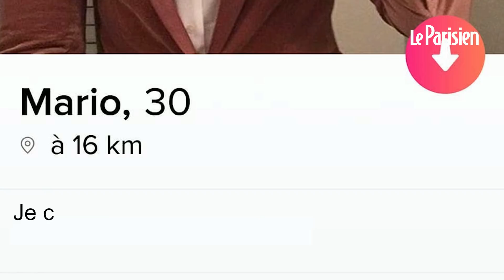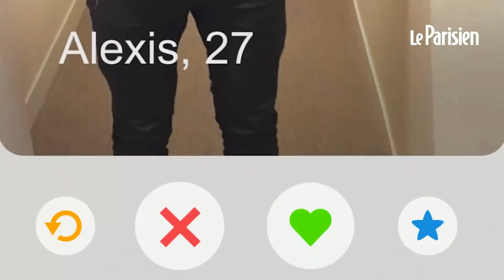6 conseils pour éviter les profils douteux sur Tinder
La sortie du documentaire « L’Arnaqueur de Tinder » sur Netflix, le 2 février dernier, a une nouvelle fois montré la face sombre des applications de rencontres. Cette histoire rocambolesque retrace le parcours de Simon Leviev, un homme ayant extorqué des millions d’euros à plusieurs femmes, en se faisant passer pour le fils d’un milliardaire, après les avoir rencontrées sur l’application Tinder. Si le site de rencontres affirme avoir banni son profil, ce phénomène n’en reste pas moins isolé, frappant même la capitale. France Ortelli, auteure du documentaire « Love Me Tinder », sorti en et auteure de « Nos Cœurs sauvages » (éditions Arcke), nous donne plusieurs pistes pour éviter des profils douteux sur les applications de rencontres.